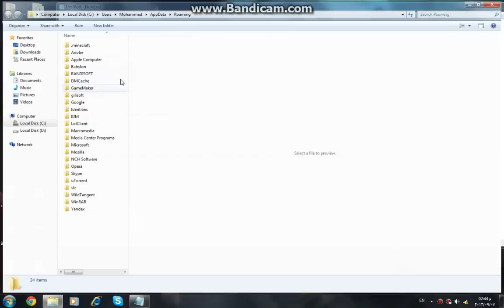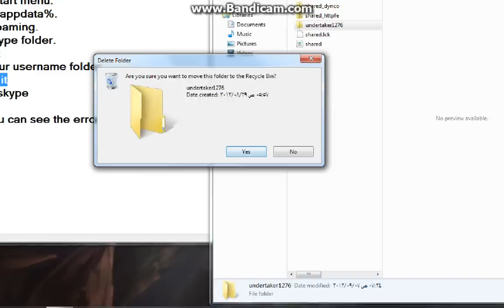how to fix skype error:skype has been stopped working?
hey everyone,